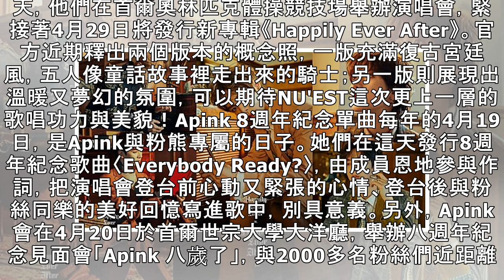4月回歸不停歇！希澈、燦烈將發行個人單曲外，還有這些人要回歸～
4月回歸不停歇！希澈、燦烈將發行個人單曲外，還有這些人要回歸～